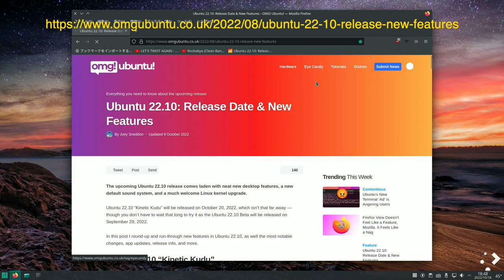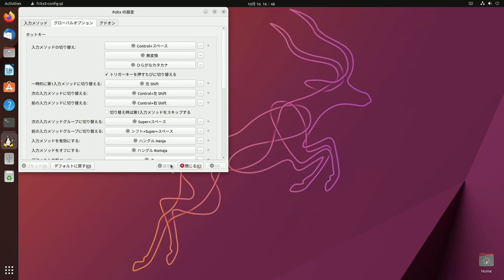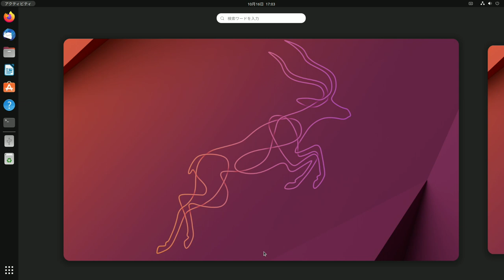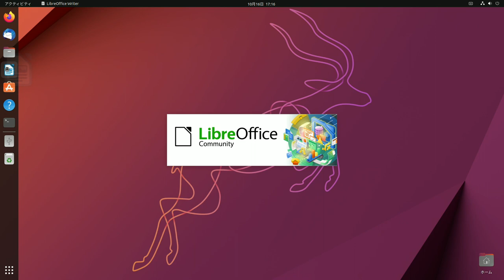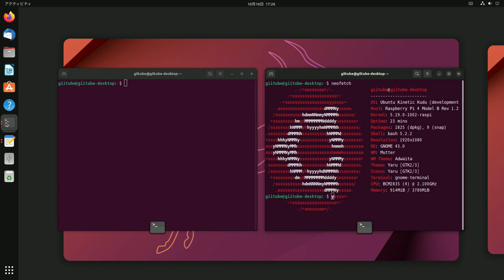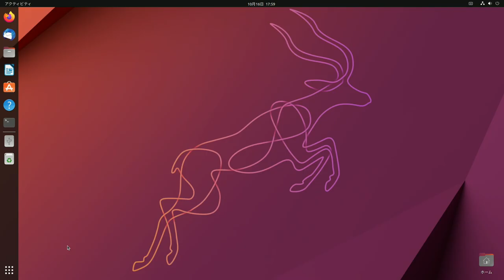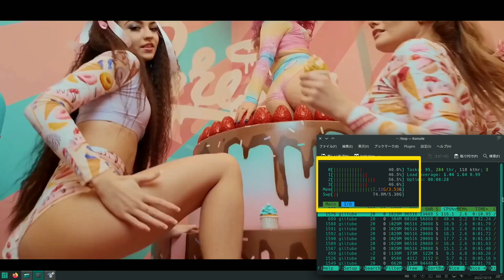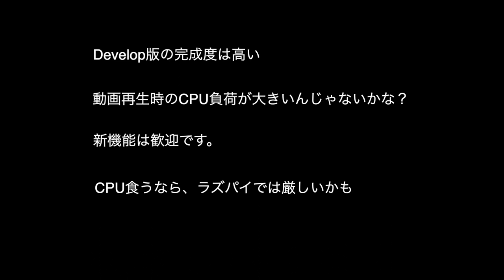ラズパイにUbuntu 22.10はイイのか？ 詳しく検証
ラズパイにUbuntu 22.10はイイのか？ インストールから新機能、動作確認、SSD速度検証など

目次
0:00 Ubuntu 22.10はイイかも、いや、ちょっと待つべき
00:35 Ubuntu 22.10 インストール
01:38 日本設定、オーバークロックなど
03:41 Ubuntu 22.10 コントロールセンター
06:50 ウインドウマネージャーの改良
07:33 その他の新機能
08:32 ブラウザを試す
09:31 動画再生を試す
11:36 SDとSSDの速度比較
12:33 まとめ

-- 日本語入力の設定 -
sudo apt install fcitx5-mozc
im-config -n fcitx5

-- オーバークロック -
sudo nano /boot/firmware/config.txt
文末に、以下を追記
# OverClock
over_voltage=6
arm_freq=2100
gpu_freq=750
gpu_mem=256

-- その他のツールインストール -
Gnome Tweaks
sudo add-apt-repository universe
sudo apt install gnome-tweaks

neofetch & htop
sudo apt install neofetch htop -y